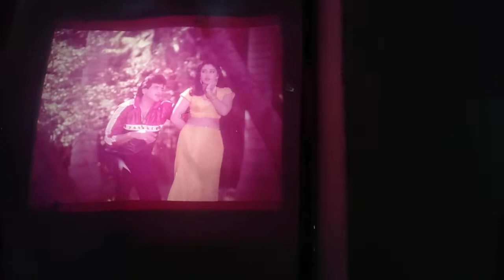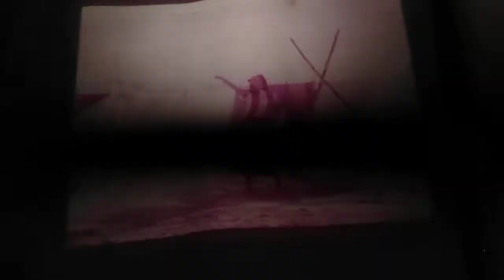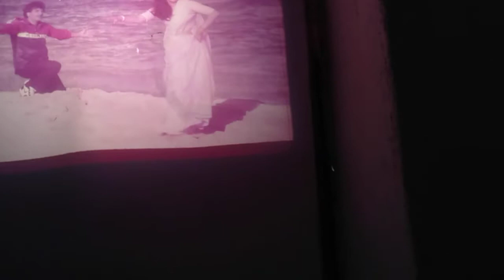cinema machine 35 mm mawali film song homemade cinema